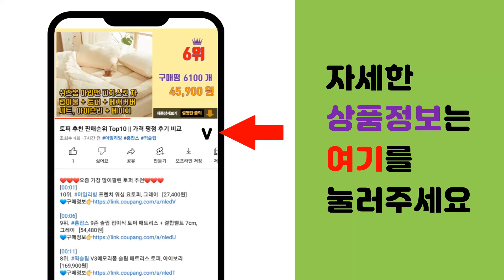볼링아대 추천 판매순위 Top10 || 가격 평점 후기 비교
❤️❤️❤️요즘 가장 많이팔린 볼링아대 추천❤️❤️❤️

[00:01]
10위. 스톰 레브엑스 스톰아대 (코브라) 볼링아대(볼타올+테이프+속장갑사은품), 블랙오른손 [88,000원]

[00:06]
9위. 로드필드 레브콘 코브라 볼링아대 오른손 착용, 와인 [54,000원]

[00:11]
8위. 스톰 컴프레션 엘보 슬리브 팔꿈치 보호대 볼링용품 [45,000원]

[00:16]
7위. #[해피볼링] 로드필드-레브콘 볼링아대 볼링용품, 블랙 스콜피온(왼손)   [55,000원]

[00:21]
6위. 로드필드 레브콘 코브라 맘모스 볼링아대, 블루 [54,000원]

[00:26]
5위. 로드필드 레브엑스 코브라 볼링 아대 우측, 블랙 [80,000원]

[00:31]
4위. 로드필드 레브체인저 코브라 샴페인골드 볼링아대 볼링용품, 오른손M [157,700원]

[00:36]
3위. 로드필드 레브엑스 플러스 맘모스형 화이트 볼링아대 볼링용품, 맘모스 (화이트) [89,000원]

[00:41]
2위. 로드필드 레브콘 코브라 볼링아대 오른손 착용, 블랙 [54,000원]

[00:46]
1위. 로드필드 레브콘 코브라 맘모스 볼링아대, 블랙 [54,000원]